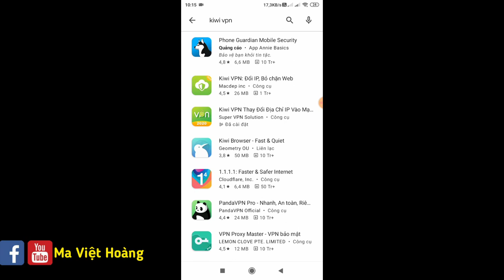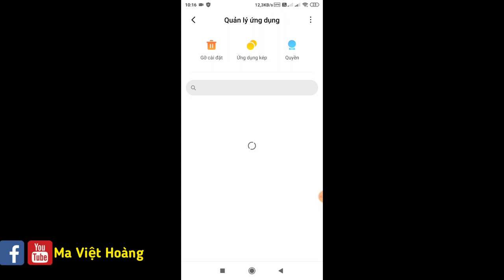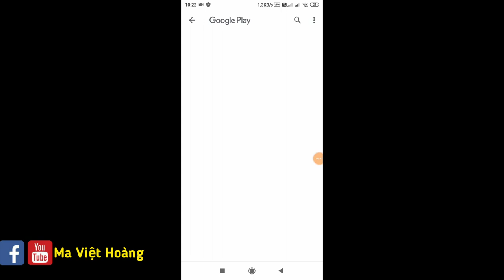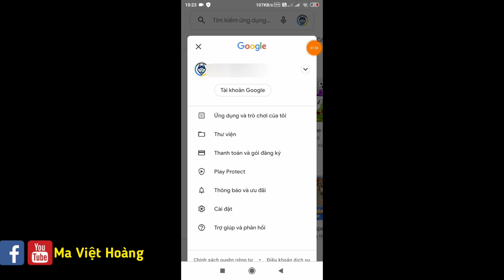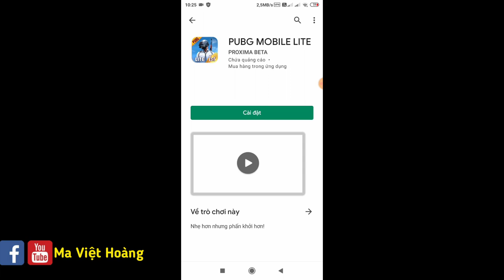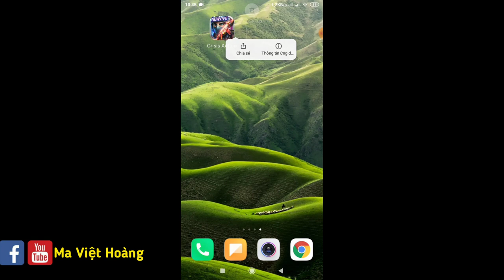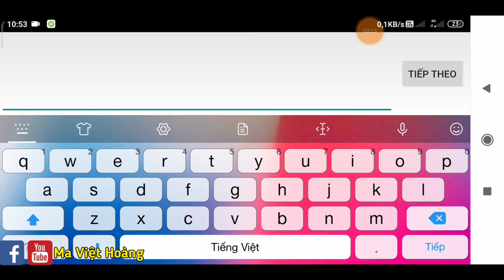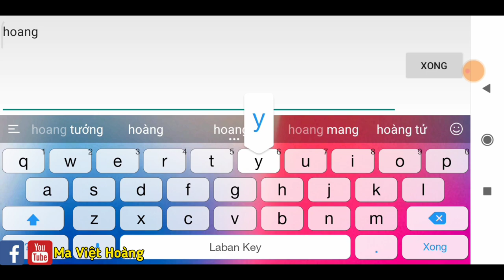HƯỚNG DẪN TẢI TẬP KÍCH INDONESIA TRÊN ĐIỆN THOẠI ANDROID VÀ IOS Crisis Action: 7th Anniversary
TẢI TẬP KÍCH INDONESIA
Crisis Action: 7th Anniversary

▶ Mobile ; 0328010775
▶ủng hộ : Ma Việt Hoàng

💥Bấm "Chuông" để được nhận thông báo khi có video mới nha.

Tôi sẽ hợp tác với cách vui vẻ nhất. Cảm ơn bạn!

I will cooperate with the most fun way. Thank you!

© ☞Do not Reup
© Bản quyền thuộc về Ma Việt Hoàng
© 👉Không Reup